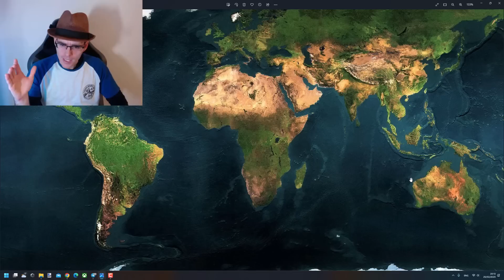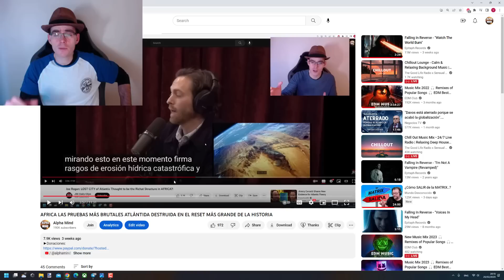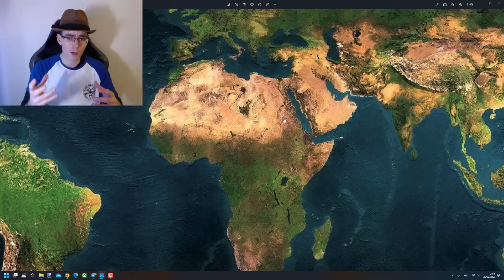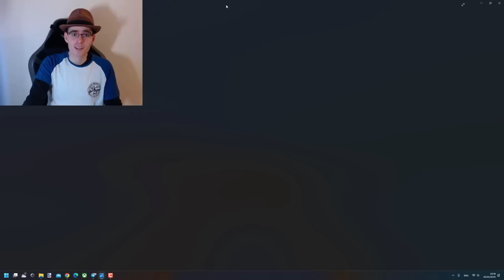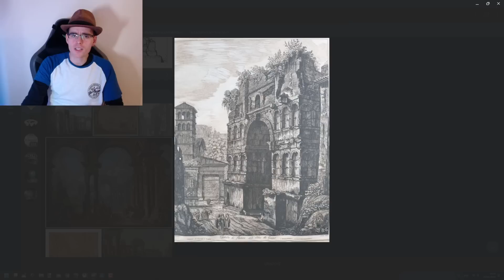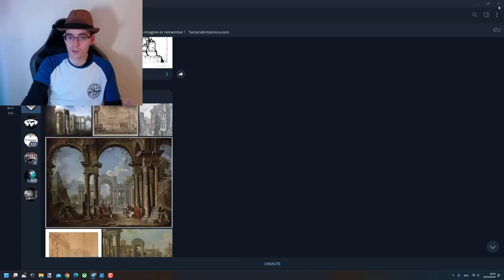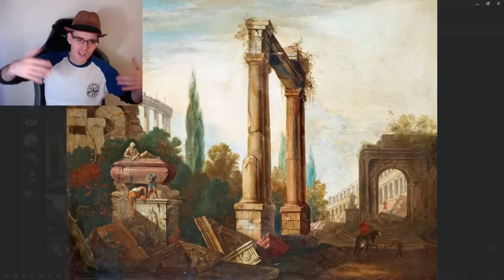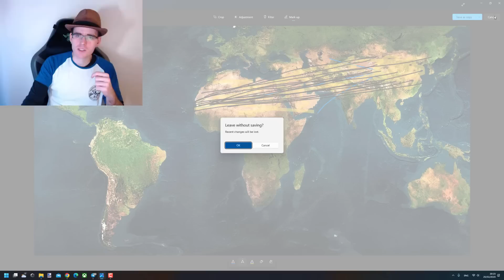ARMAS DE DESTRUCCIÓN MASIVA FUERON USADAS EN LA TIERRA